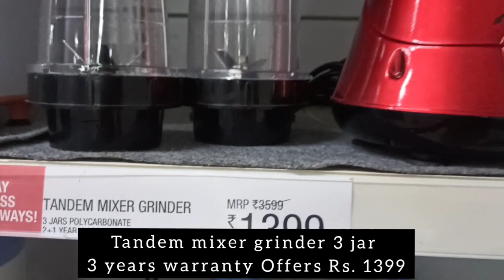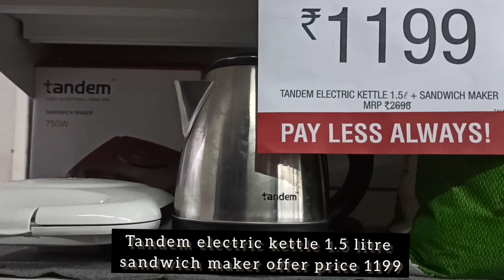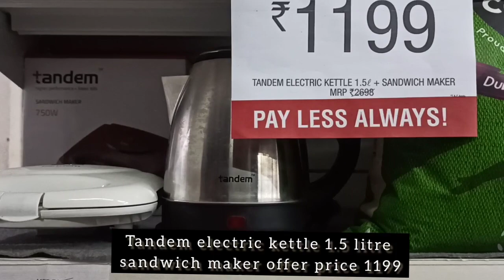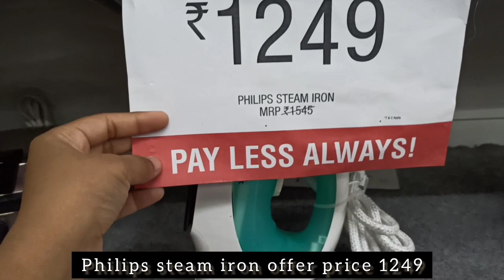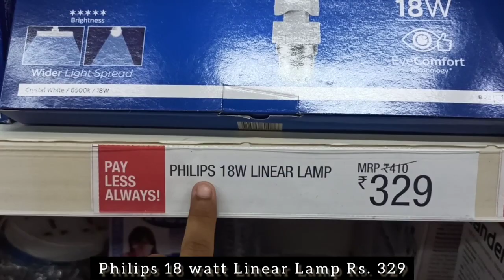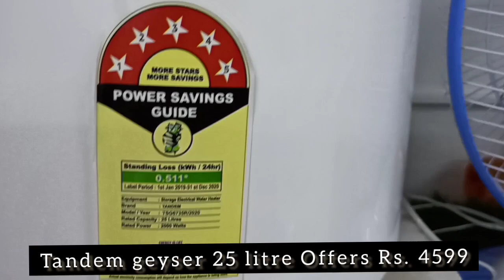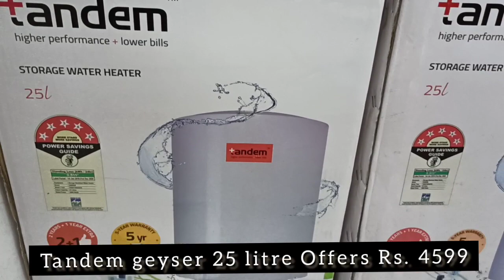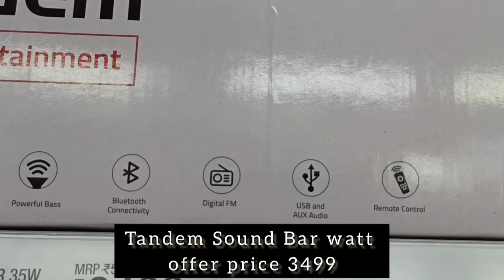Vishal Mega Mart | Biggest Electronic Items Sale | Vishal Mega Mart Today Offers | New Arrivals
Address ⬇️

Shatabdi Puram, Block I, Block E, Govindpuram, Ghaziabad, Uttar Pradesh 201013

Hello everyone.

Today I share Biggest Electronic Items Sale

Musician: @iksonmusic